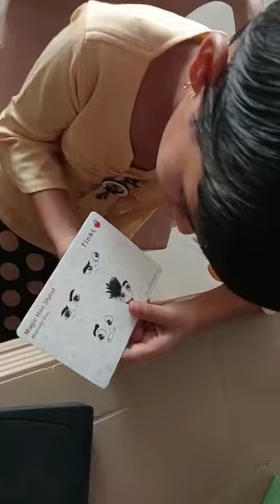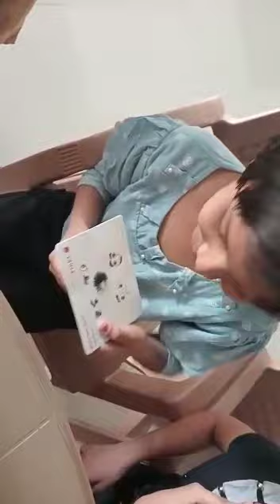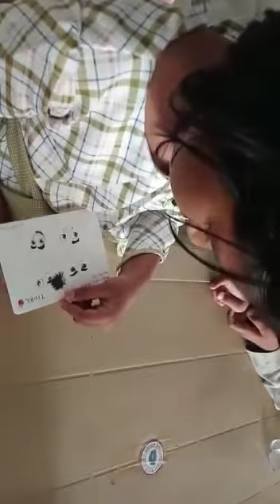Engineering club of gurukul career avenue school...